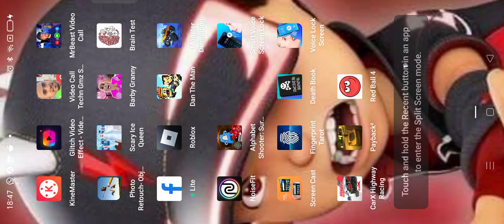guys ye ajj ki video mat samajna ye kal ki video ha and merry Christmas 🎄🎄🎄🎄🎄⛄⛄⛄🎄⛄ payback 2 i play.